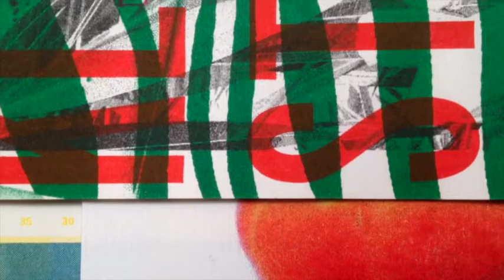Chất Lượng Bản In_Máy In Siêu Tốc RISO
Máy in siêu tốc RISO, Máy in RISO Comcolor FW, FW5230, FW1230, FW2230, Máy in RISO Comcolor GD, Máy phối trang Riso TC7100, Máy chia bộ Riso, Riso Comcolor GD7330, Riso Comcolor GD9360